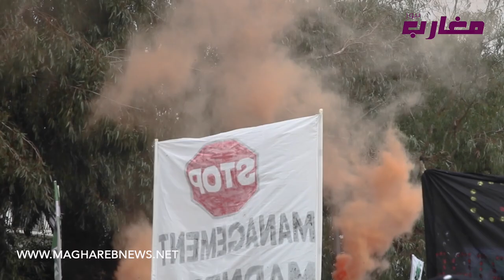جماهير الرجاء البيضاوي تحـ.تج بقوة من أمام ملعب الوازيس